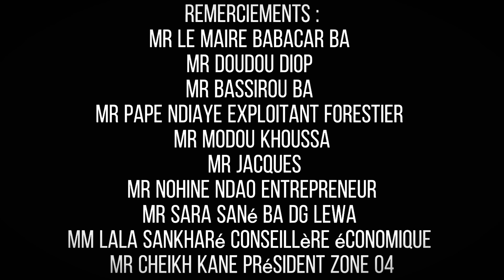KOORU KOUSSANAR 2023 ( épisode 7 )